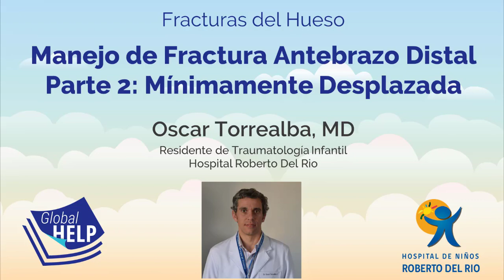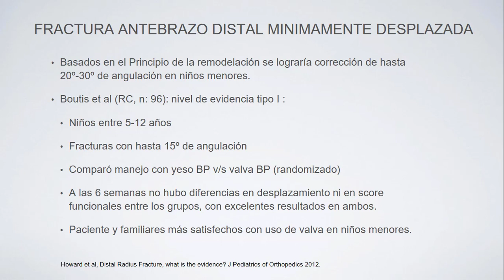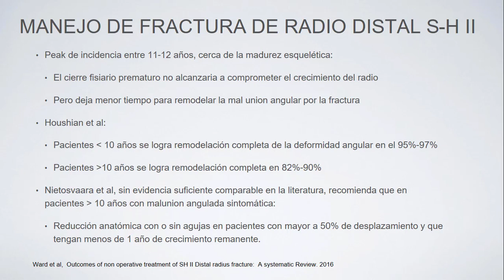Manejo de Fractura Antebrazo Distal - Parte 2: Mínimamente Desplazada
En esta serie, el Doctor Óscar Torrealba da un resumen completo del manejo de fractura distal en niños utilizando estudios corrientes. La segunda parte enfoca en la fractura mínimamente desplazada y el tratamiento correspondiente.

Credit:
Host: Óscar Torrealba, MD